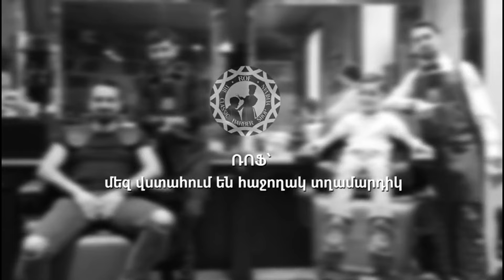Ցայլքի շրջանում ոջլոտության դեմ դիխլաֆոզ է օգտագործել․ մաշկաբանությունը կրեմ քսելը չէ| Wine talks 52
Marina by Marina Greg

Գործընկեր `

Մաշկաբան, սեռավարակաբան Կարեն Վարդանյանի հետ խոսել ենք շատ տարածված, բայց քիչ քննարկվող թեմայի՝ անոգենիտալ մաշկախտի մասին։ Ինչպե՞ս են մարդիկ սեռական օրգանների շրջանում ձեռք բերում հիվանդություններ, արդյո՞ք դրանք վարակիչ են,  որո՞նք են աղբյուրները, և ի՞նչ հետևանք կարող են ունենալ։